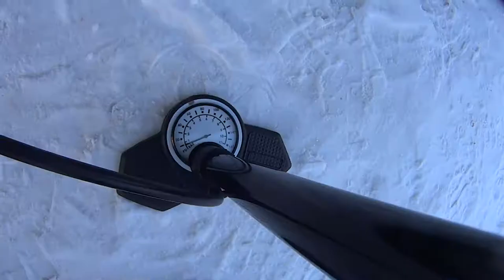Блог Тверского Фэтовода. 8 серия: По рельсам поезд ехал